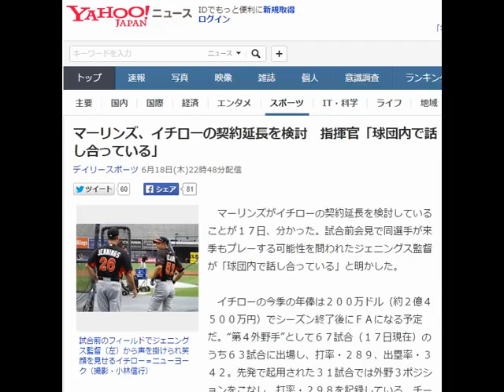イチローの契約延長を検討 指揮官「球団内で話し合っている」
マーリンズ、イチローの契約延長を検討　指揮官「球団内で話し合っている」
試合前のフィールドでジェニングス監督（左）から声を掛けられ笑顔を見せるイチロー＝ニューヨーク（撮影・小林信行）
　マーリンズがイチローの契約延長を検討していることが１７日、分かった。試合前会見で同選手が来季もプレーする可能性を問われたジェニングス監督が「球団内で話し合っている」と明かした。

　イチローの今季の年俸は２００万ドル（約２億４５００万円）でシーズン終了後にＦＡになる予定だ。“第４外野手”として６７試合（１７日現在）のうち６３試合に出場し、打率・２８９、出塁率・３４２。先発で起用された３１試合では外野３ポジションをこなし、打率・２９８を記録している。チームは２９勝３８敗。ナ・リーグ東地区４位と苦戦を強いられている。

　前半戦折り返し前。早くも球団が１０月で４２歳を迎えるイチローの引き留めに動く可能性が出てきた。５月中旬に新監督に就任する以前は編成に携わるＧＭだった指揮官のこの日の発言は大きな意味をもつ。